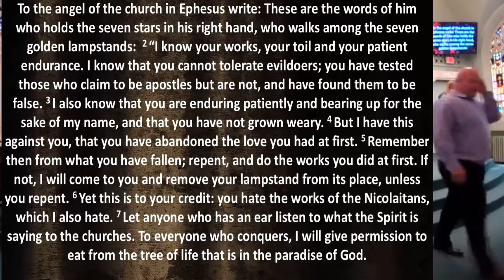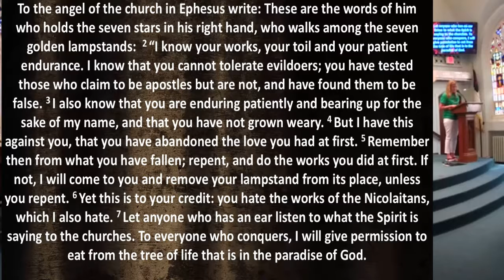July 1 Ephesus The Spirit of Boundary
Pastor H's sermon as part of the "7 Spirits of God" series delivered July 1, 2018